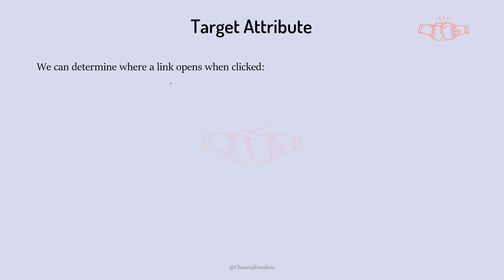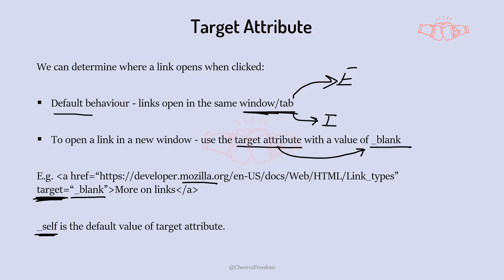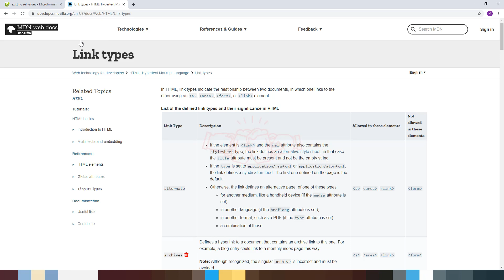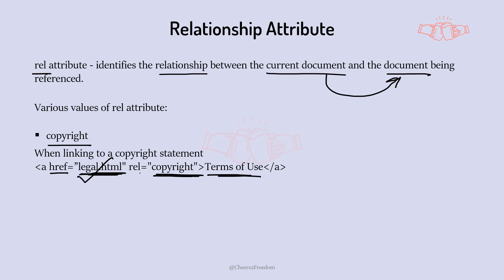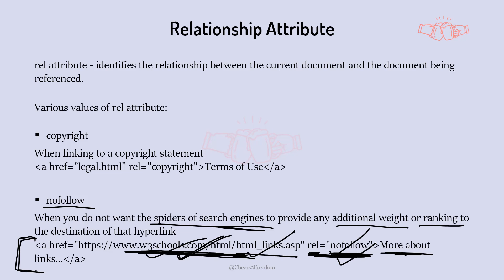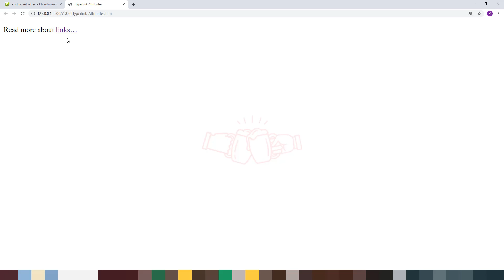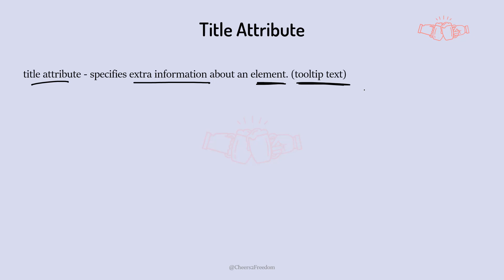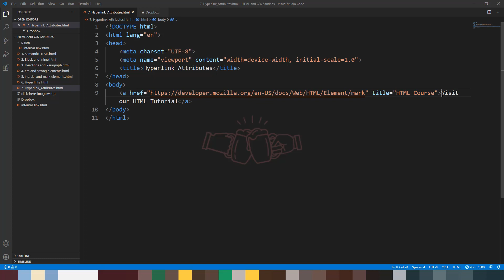HTML (Part 11) - Hyperlink Attributes (Hindi)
HTML - Hyperlink Attributes
By Mragank Shandilya